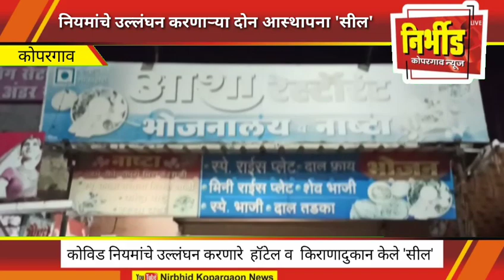नियमांचे उल्लंघन- एक हॉटेल व एक किराणा दुकान केले सील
निर्भीड कोपरगाव न्यूज / संपादक - योगेश डोखे